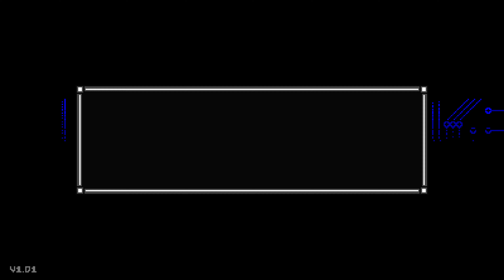🎥Cyber Shadow - 9 minutes of gameplay - 9 минут игрового процесса🎥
Игра Cyber Shadow доступна на Xbox Series X|S, Xbox One, PS4, PS5, Nintendo Switch, Windows (ПК).

Cyber ​​Shadow - это видеоигра на платформе экшн, созданная финским независимым разработчиком Mechanical Head Studios и выпущенная Yacht Club Games. Обладая 8-битной эстетикой, он следует за кибернетическим ниндзя по имени Тень, который намеревается спасти свой клан в мире, наводненном машинами.